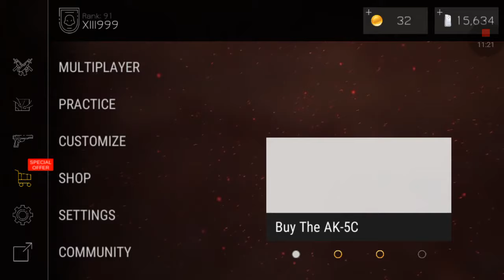Bullet Force เกมมือถือ FPS ภาพสวยไหลลื้น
►ขอบคุณที่มารับชมนะครับอย่าลืมเป็นกำลังใ­­­­­­จให้ด้วยนะครับจุ๊ฟๆ
กดติดตามแชแนลเพื่อดูคลิปใหม่โดยการกดปุ่ม ''รับสมัครข้อมูล'' และกด LIKE ใน Video ให้ด้วยนะครับขอบคุณครับผม
► ขอบพระคุณทุกท่านที่เข้ามาให้กำลังใจก­ันใ­­­­­­นคลิปครับ ไว้เจอกันใหม่ คลิปหน้านะครับผม จุฟๆ